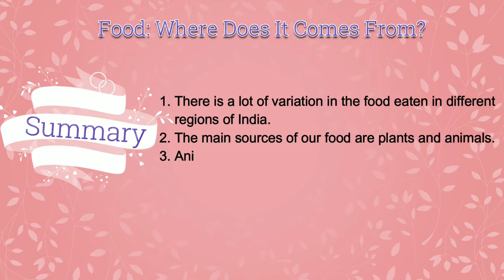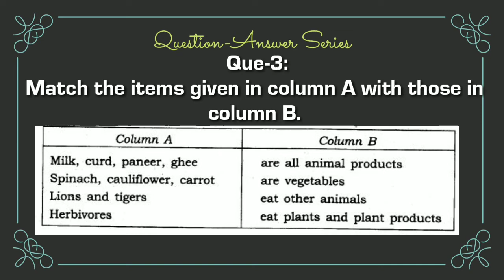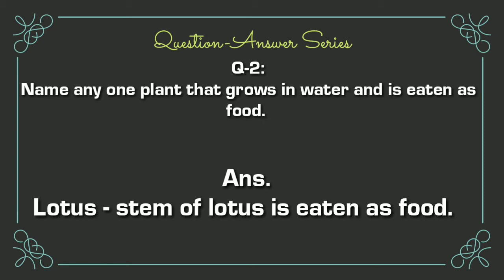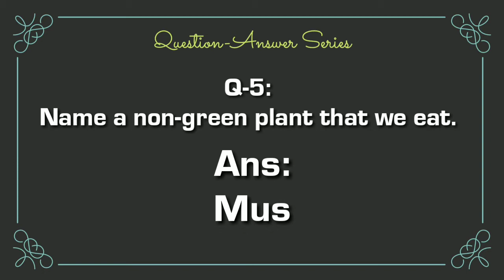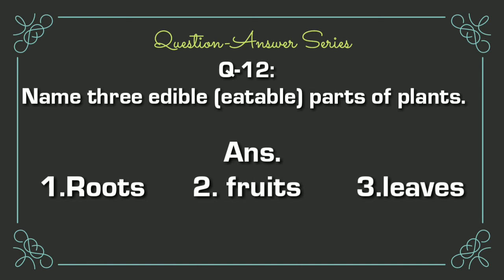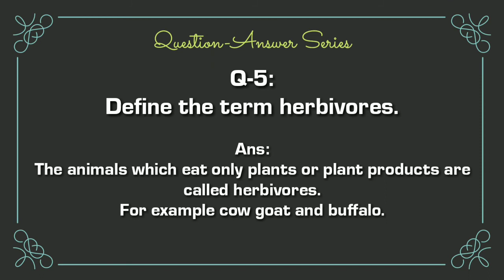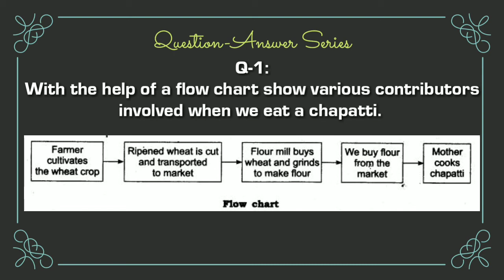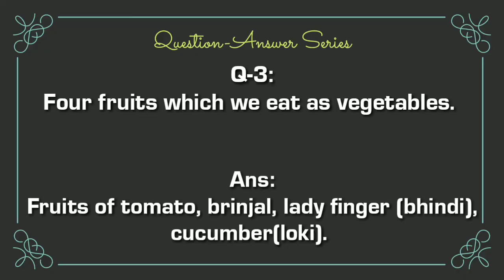Question Answer - Food: Where Does It Comes From? Class VI Science Chapter 1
Question Answer Of CBSE Class VI Science Book Chapter 1, Food: Where Does It Comes From?

Our Team#
We are working with best teachers who has great potential to teach you guys and make you a pro learner.

All our team members are B. Sc, B. Ed with vast knowledge on how to teach.

Do you find that all living beings need the same kind of food?
Name five plants and their parts that we eat.
Match the items given in column A with those in column B
Fill up the blanks with the words given:
herbivore, plant, milk, sugarcane, carnivore.
Extra Questions for Class 6 Science Chapter 1
Class 6 Science Chapter 1 VERY SHORT ANSWER TYPE QUESTIONS
Give two examples where two or more parts of a single plant are used as food.
Name any one plant that grows in water and is eaten as food.
Suggest any three ways you can think of to avoid wastage of food.
Name two sugar producing plants.
Compare your food habits with food habits of your friend who lives in Tamil Nadu.
What are the two common sources of most of the ingredients of food items?
Class 6 Science Chapter 1 SHORT ANSWER TYPE QUESTIONS
Why should we eat cooked food?
Class 6 Science Chapter 1 LONG ANSWER TYPE QUESTIONS
With the help of a flow chart show various contributors involved when we eat a chapatti.
Make flow charts for the preparation of honey and ghee.
classvi science flowchart
class6 flowchart
Name the different parts of a banana plant that are used as food.
Animal food we get from water resources.
Four fruits which we eat as vegetables.
classvi science flowchart
class6 flowchart